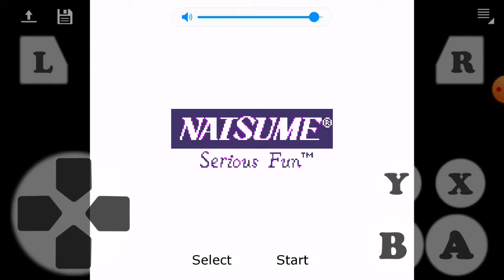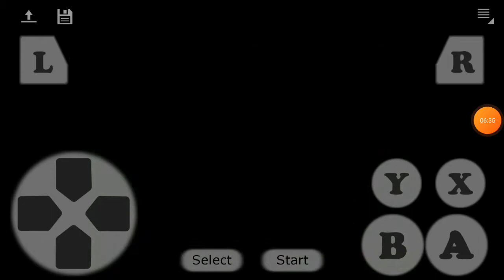pocky and rocky snes para Android part 1 the yokai's village